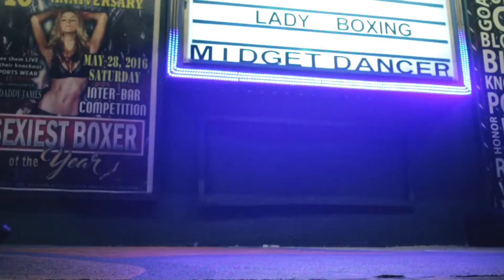Tress unano's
Tress Amigos & Big Daddy James Prod.
Location: Ring Side Bar